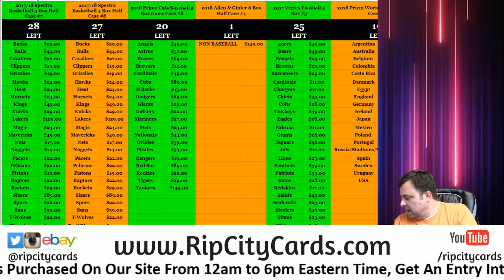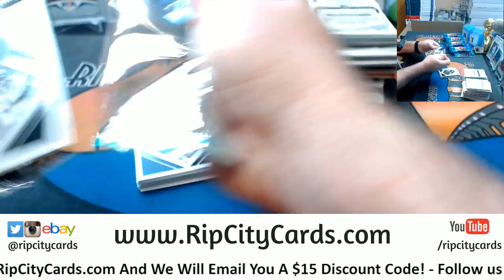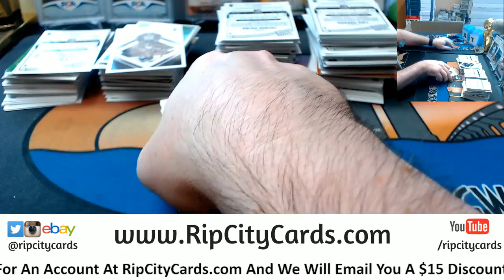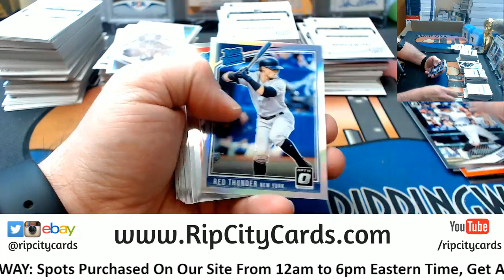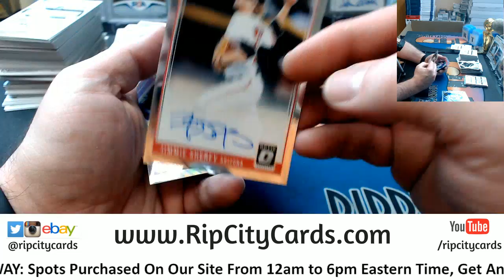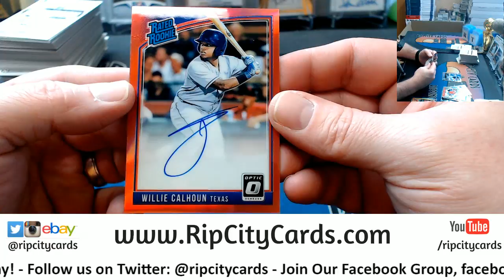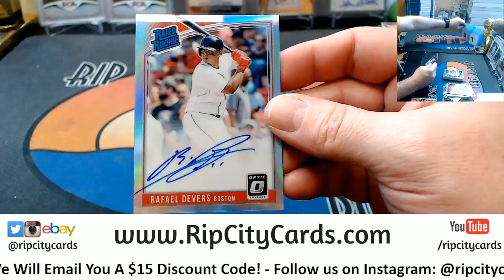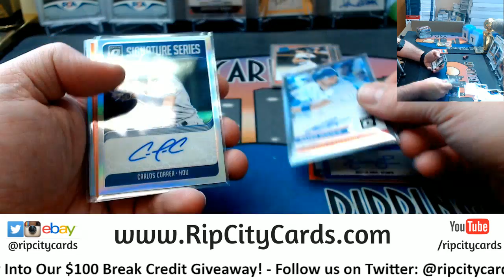2018 Optic Baseball 4 Box #7 eBay